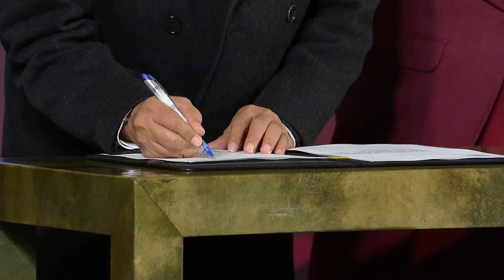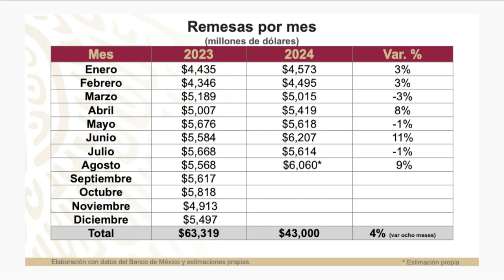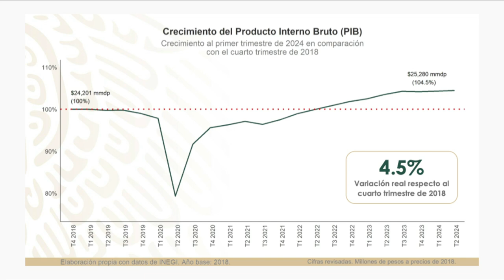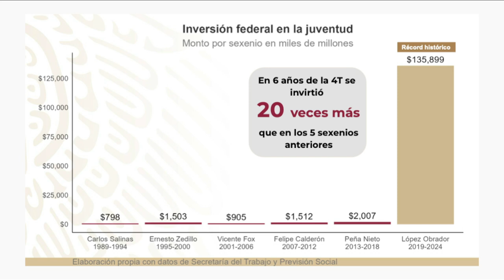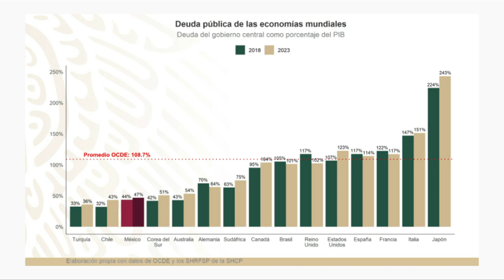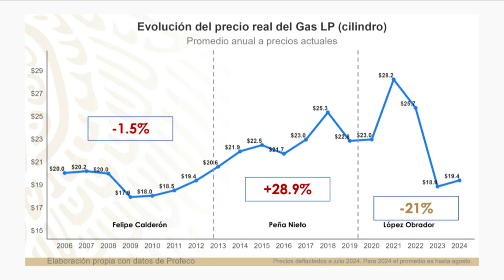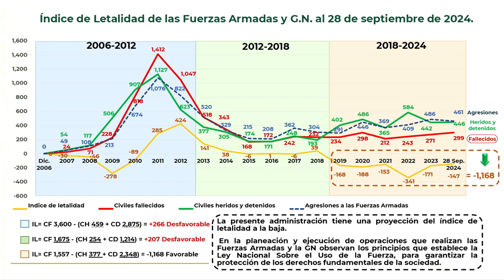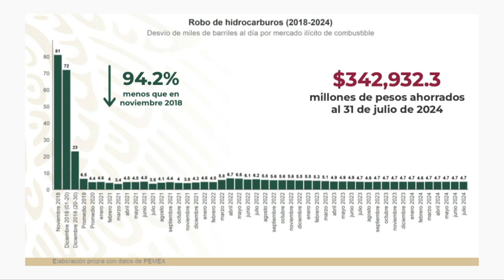MAÑANERA AMLO | 30 DE SEPTIEMBRE 2024